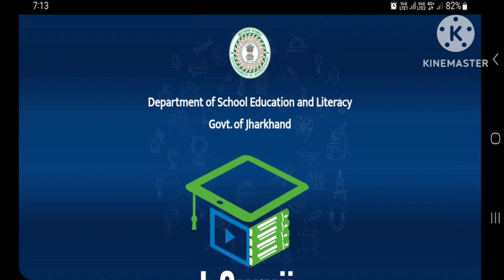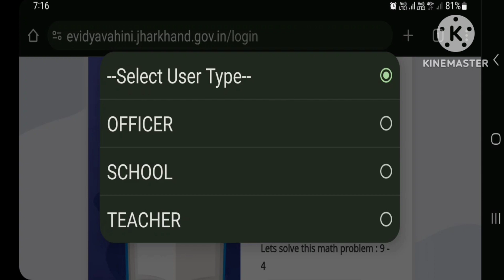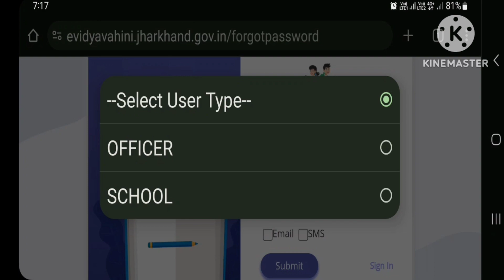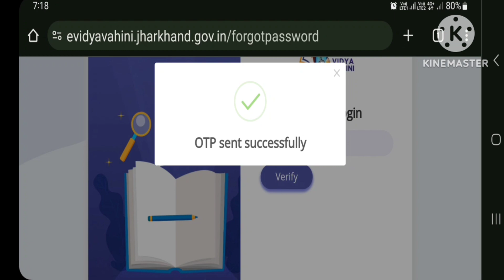how to create school login password || jguruji app || जे गुरुजी ऐप्प || स्कूल पासवर्ड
✳️J-Guruji App में Class 1 से 12 के students कैसे रजिस्ट्रेशन और लॉगिन करें??

✳️स्टूडेंट्स jguruji app में अपना पासवर्ड भूल गए तो नया पासवर्ड कैसे बनाएँ?

✳️J-Guruji App को teacher,student,school और officer द्वारा Use करने और रजिस्ट्रेशन करने और लॉगिन करने के स्कूली साक्षरता और शिक्षा विभाग झारखण्ड सरकार के निर्देश के लेटर का लिंक-

✳️J-Guruji App को use करने के मैन्युअल का लिंक-

Teacher के लिए-

Student के लिए-

school के लिए-